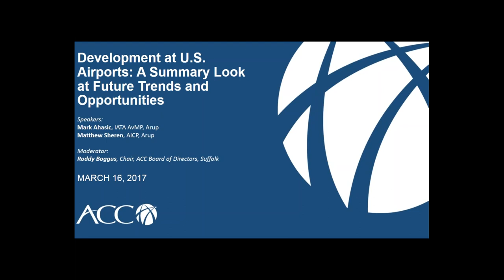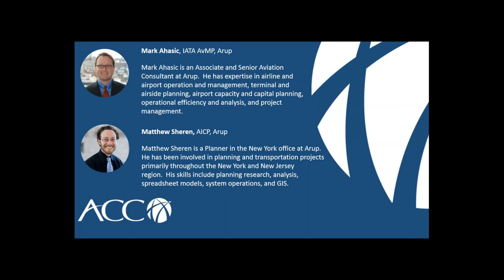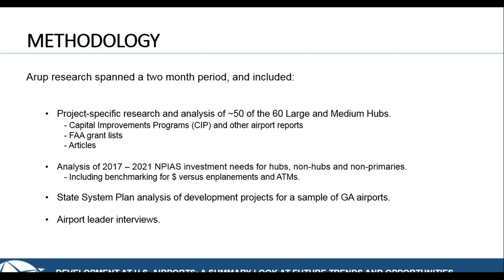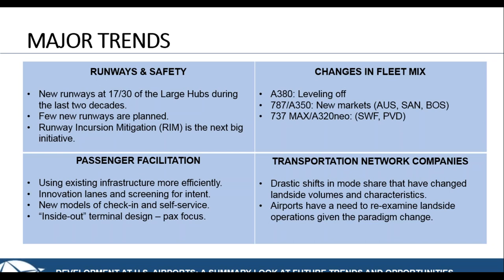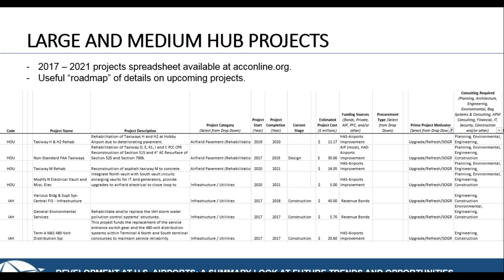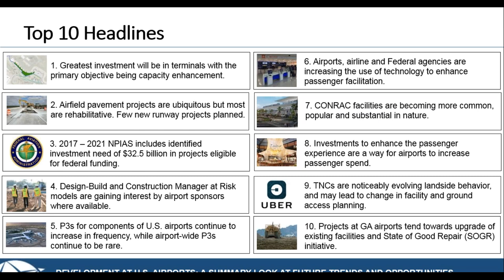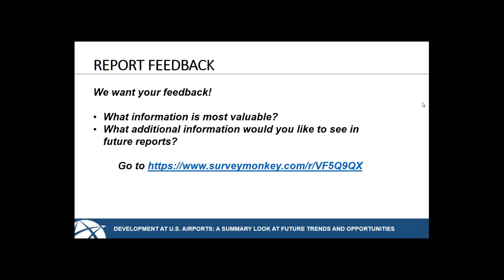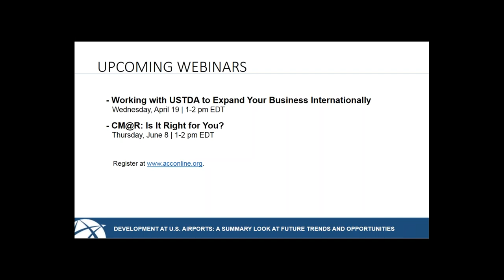Development at U S Airports A Summary Look at Future Trends and Opportunities